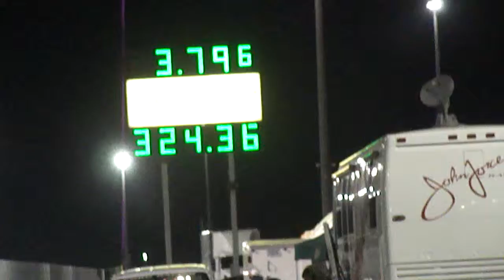PBIR 2013 - 15